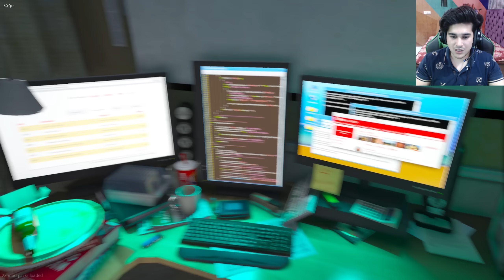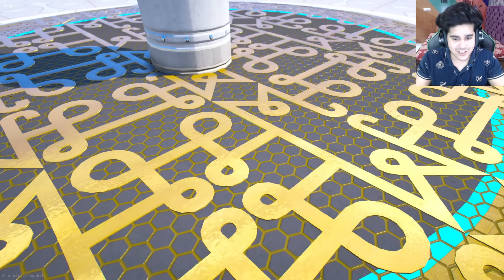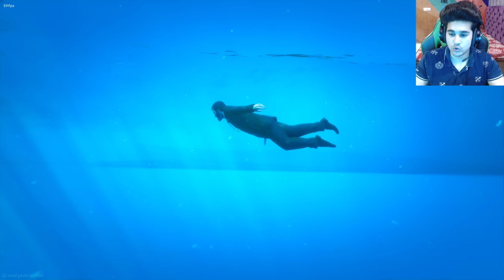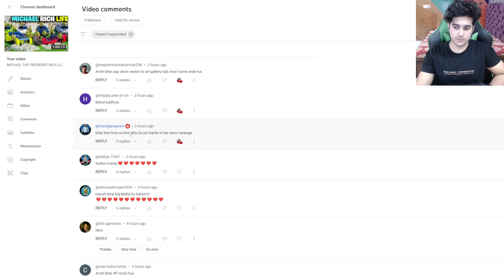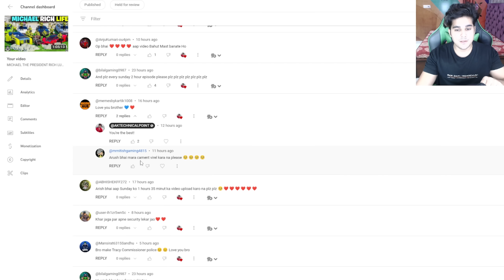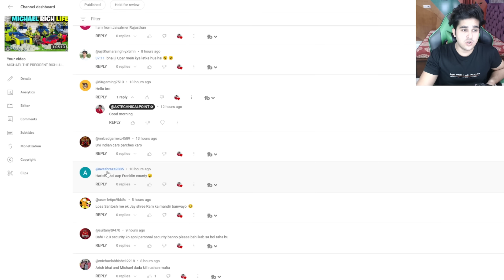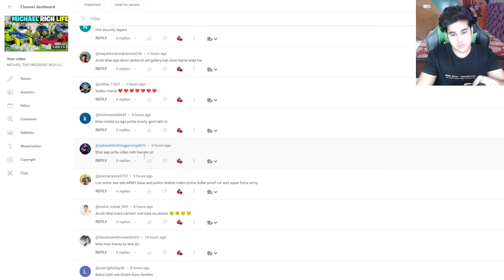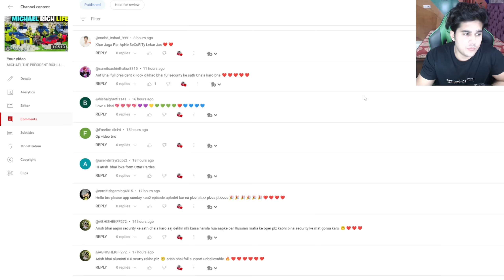MICHAEL THE PRESIDENT ATTACK ON DUGGAN BOSS NEW MANSION WITH BIG MAFIA | GTA V GAMEPLAY #289 | GTA 5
MICHAEL THE PRESIDENT NEW KING OF LOS SANTOS WITH  BIGGEST MAFIA TEAM | GTA V GAMEPLAY #267 | GTA 5

gta 5 techno gamerz 150 full episode kab aayega,
techno gamerz gta 5 bugatti bolide accident episode,
techno gamerz gta 5 ka episode kab aayega,
techno gamerz gta 5 episode kab aayega,
techno gamerz gta 5 all episode 151,
techno gamerz gta 5 ka 151 episode kab aayega,
techno gamerz gta 5 episode big mafia,
techno gamerz gta 5 best episode,
techno gamerz gta 5 153 full episode duggan boss,
techno gamerz gta 5 bodyguard episode,
techno gamerz gta 5 154 full episode duggan boss,
techno gamerz gta 5 ep 153 duggan boss,
techno gamerz gta 5 152 full episode duggan boss,
techno gamerz gta 5 151 full episode duggan boss,
gta 5 episode 1 by techno gamerz,
gta 5 techno gamerz 152 full episode duggan boss,
gta 5 techno gamerz 151 full episode duggan boss,
techno gamerz gta 5 155 full episode duggan boss,
gta 5 techno gamerz 1 episode to 200 episode,
techno gamerz gta 5 first episode,